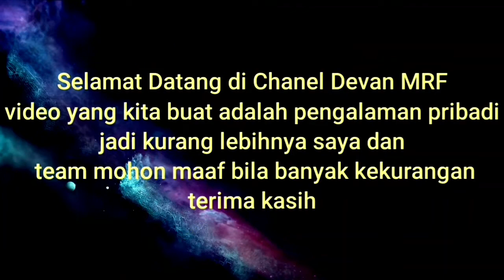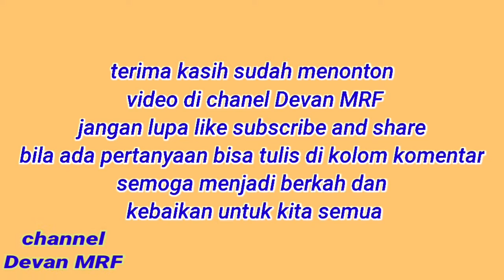Unboxing tripod hp 3110 harga murah manfaat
tripod hp saya beli secara online bahan almunium dan plastik lumayan
terima kasih